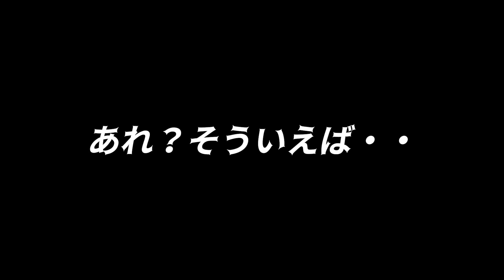"血塗られた"『マイクラ都市伝説』の"噂"などを検証した結果・・【まいくら,マインクラフト,解説,都市伝説】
血塗られたダイヤに触れてしまうとプレイヤーは・・・

"絶対に気をつけてね"

見てくれてありがとう！登録もよろしくお願いしますホントに
コメントもたくさんしてね！

おすすめマイクラ都市伝説動画▽

使用させていただいているサイト
効果音ラボ